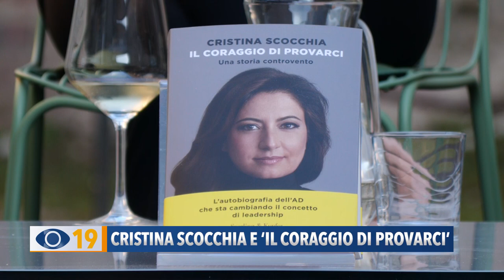Cristina Scocchia e "Il coraggio di provarci"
Tra gli ospiti di Passaggi Festival, abbiamo conosciuto Cristina Scocchia, attuale amministratore di una nota azienda specializzata nella produzione di caffè, che ha presentato il suo libro “il coraggio di provarci”.